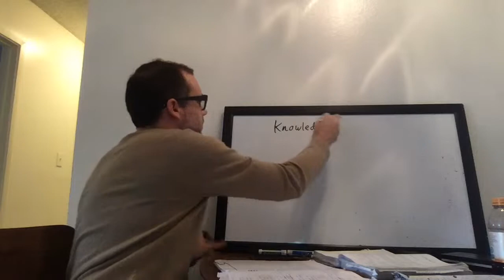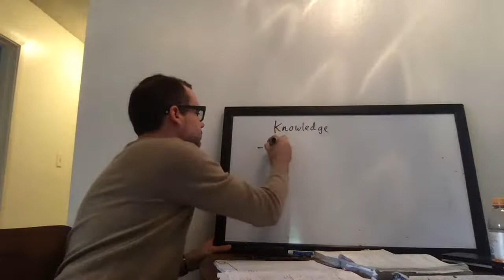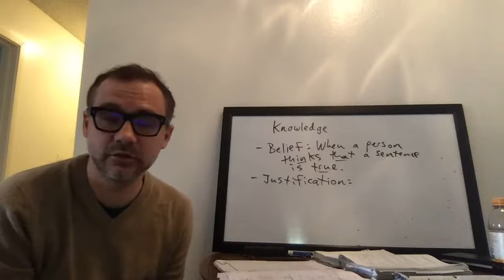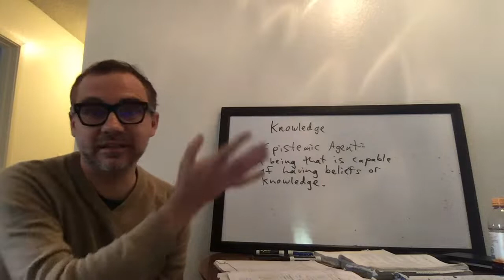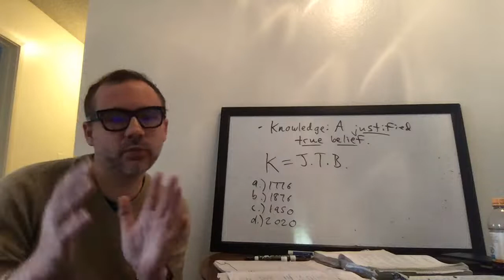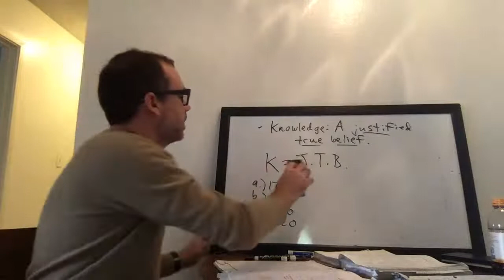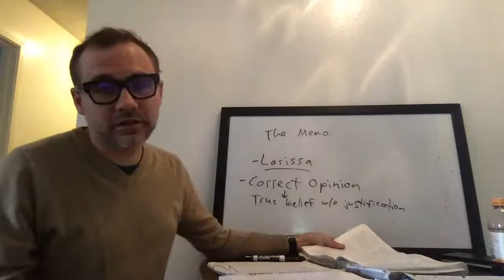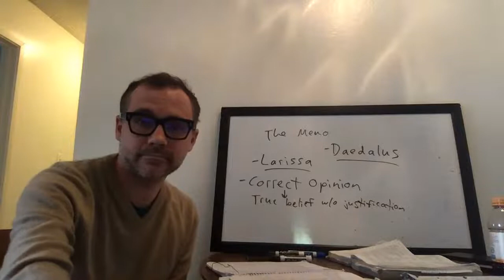Chapman M/W/F 9:00-9:50 4/1/20